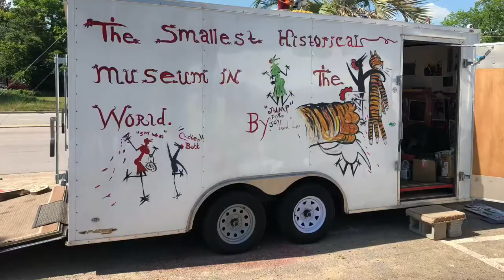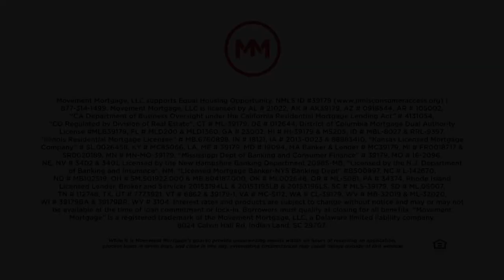Episode 2: The Chicken Man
We chat with beloved Columbia SC artist Ernest Lee, better known as "The Chicken Man."